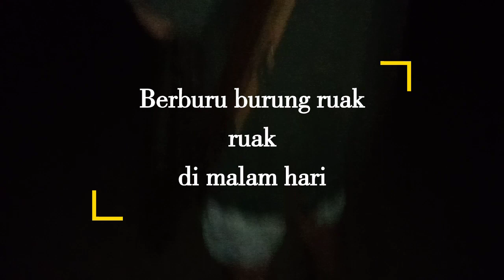ngebolang di malam hari | berburu ruak ruak tidak perlu waktu lama